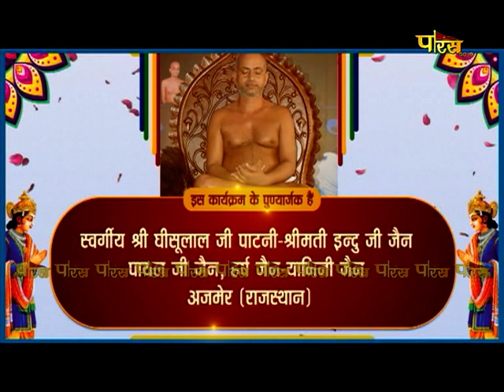विशुद्धवाणी |आचार्य श्री विशुद्धसागरजी महाराज | Vishudvani | 13/08/22